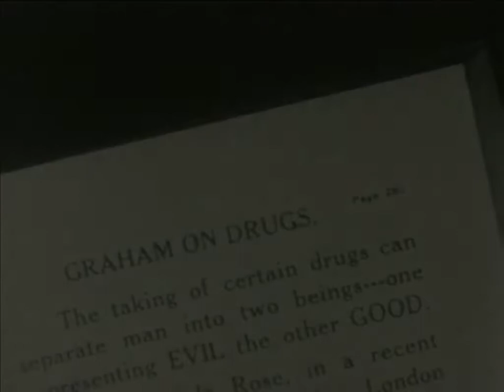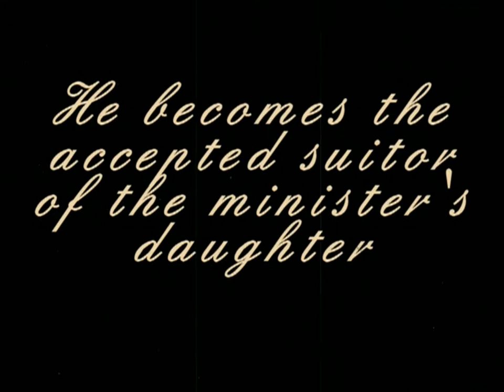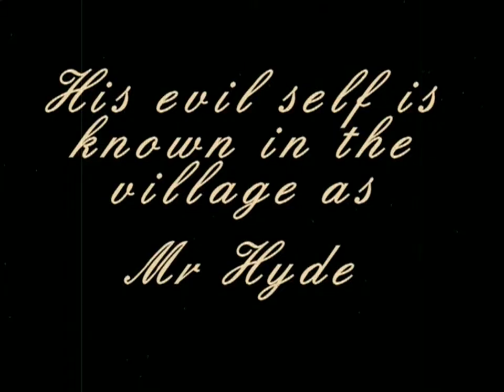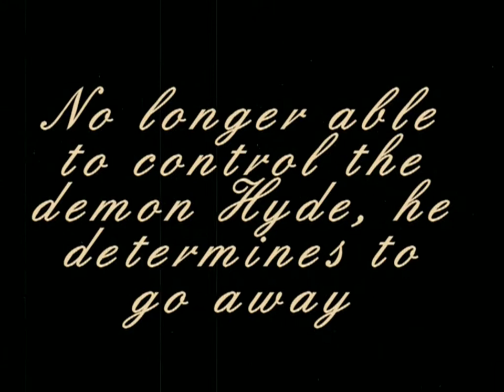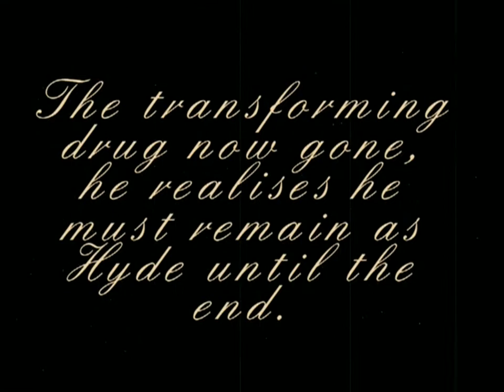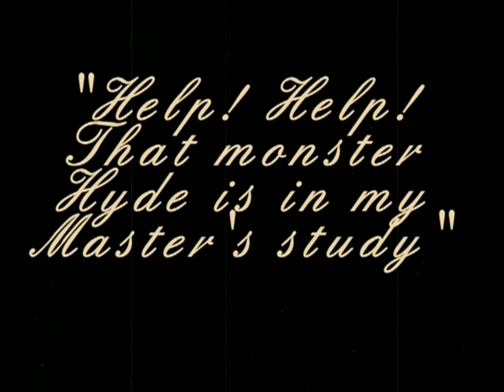Dr. Jekyll and Mr. Hyde (1912) classic short film silent horror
Dr. Jekyll and Mr. Hyde is a 1912 horror film based on both Robert Louis Stevenson's novella Strange Case of Dr Jekyll and Mr Hyde (1886) and on the 1887 play version written by Thomas Russell Sullivan. Directed by Lucius Henderson, the film stars actor (later noted film director) James Cruze in the dual role of Dr. Jekyll and Mr. Hyde, and co-starred his real life wife Marguerite Snow as well.